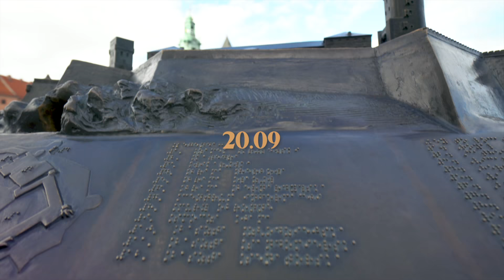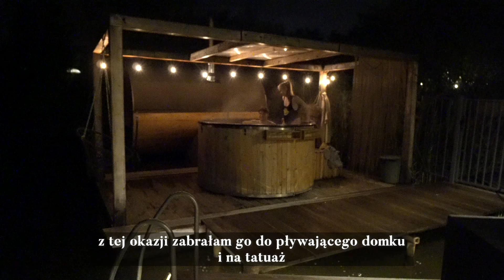MÓJ KOT MIAŁ WYPADEK | VLOG #5